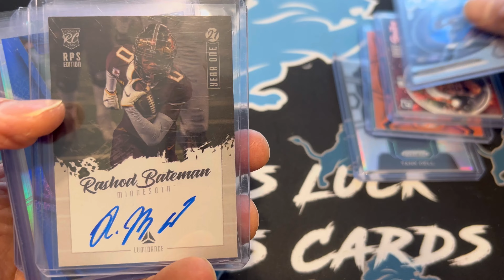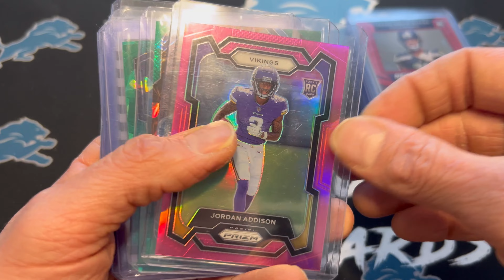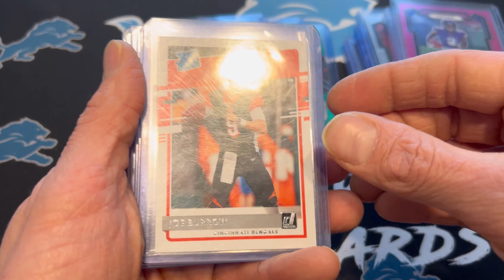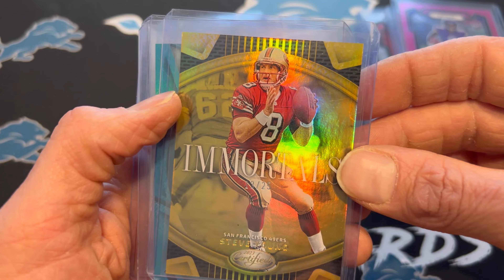This week in eBay Sales report/tips/notable sales: when is the best time of year to sell?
Happy Tuesday folks! 5 more days until Gameday! It’s definitely a great time of year to sell football cards! Some crazy numbers this week, and why you may want to dust off those Trey Lance cards. If anyone is interested, you can check out my eBay store my user name is matt.hines